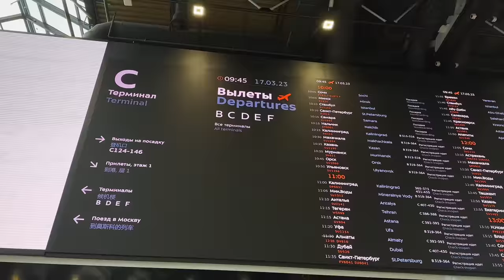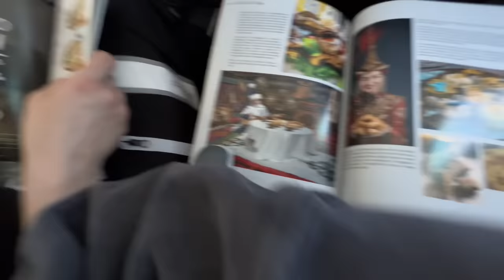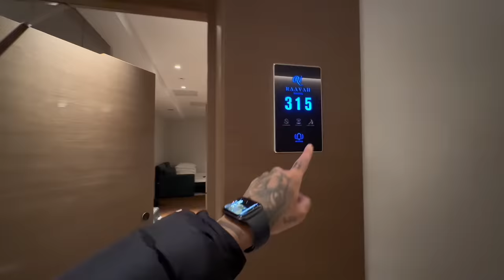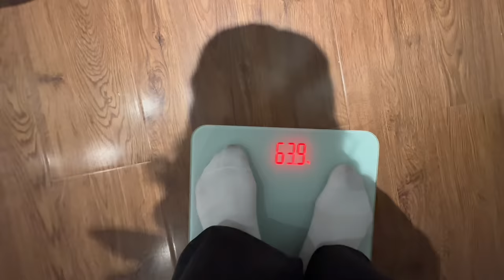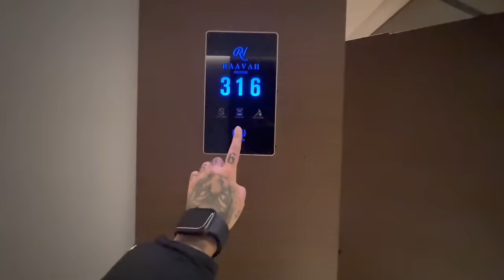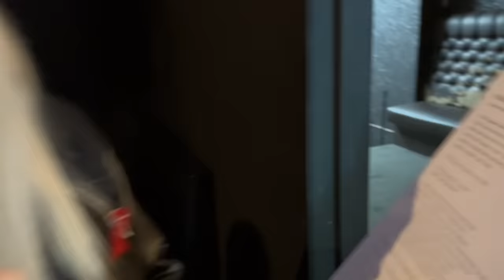КАЗАХСТАН | ФАН-ВСТРЕЧА ПАЦАНКИ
Впервые "Пацанки" вышли на уровень ДРУГОЙ СТРАНЫ. Это никак не должно было остаться без внимания. В этом видео наш путь из Москвы до Алматы. Кто-то впервые летел "заграницу", кто-то третий раз всего летит на самолете, эмоции у всех разные)